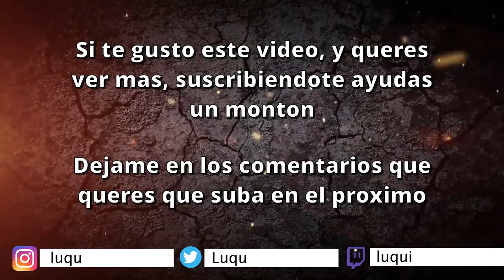EL DÍA QUE CONOCÍ A GUILLERMO FRANCELLA